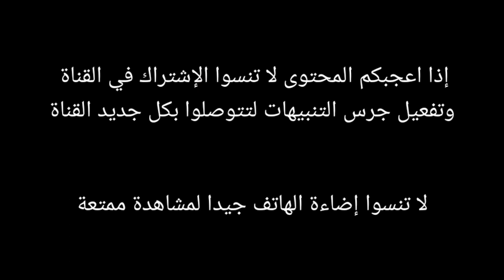بحيرة سيدي حساين..متنفس الباحثين عن معانقة سحر الطبيعة الخلابة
بحيرة سيدي حساين ضاحية مدينة طنجة، متنفس للباحثين عن معانقة سحر الطبيعة الخلابة، يبعد 20 دقيقة فقط من وسط المدينة